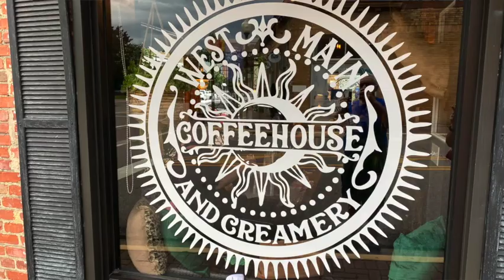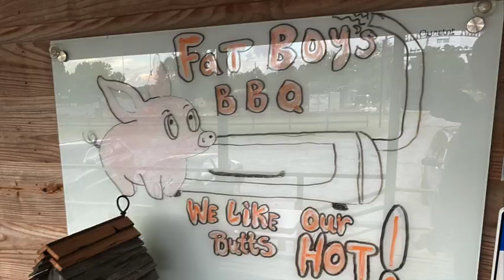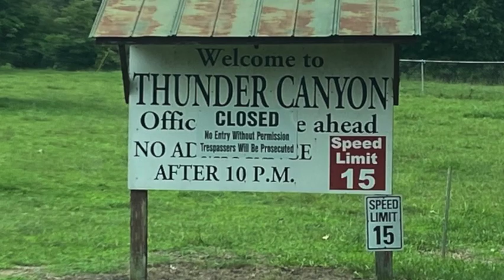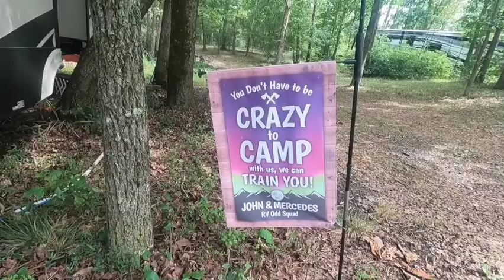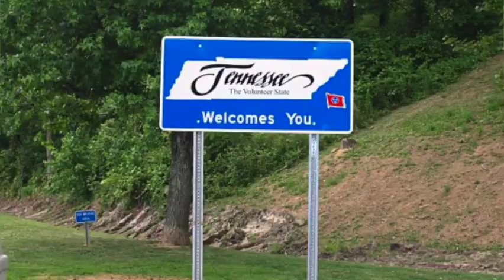EP 11. Days 11 & 12. The remote parts of Alabama with rvoddcouple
Stuck in the MUD !!!     Plattville, Alabama.---Thunder Canyon Camp Gratitude  Ider, Alabama